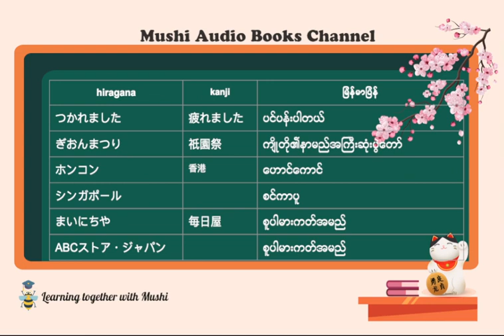だい 12 か | Minna no Nihongo ( N5 )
ဂျပန်စာ‌လေ့လာတဲ့အခါမှာ သင်ထားပြီးသား Vocab လေးတွေကို မမေ့သွားအောင် ထပ်ခါထပ်ခါ ပြန်ဖတ်ပေးဖို့ လိုပါတယ်။💡

အလုပ်တစ်ဖက်နဲ့မို့ စာအုပ်ကိုင်ပြီး ပြန်နွှေးဖို့ အချိန်မရတဲ့အခါ YouTube လေးနားထောင်ရင်း စာရသွားစေဖို့ ရည်ရွယ်ပြီးဖတ်ပြပေးထားပါတယ်။

ထပ်ခါထပ်ခါနားထောင်ပြီး နားရည်ဝသွားရင်တော့ exam အတွက်လဲပူစရာမလိုတော့မှာမို့ mushi နဲ့အတူတူ စာနွှေးရင်း လေ့လာပါမယ်နော်။

ပထမဆုံးအနေနဲ့ ဖတ်စာအုပ်ကိုတော့ Minna no Nihongo N5 ကိုရွေးချယ်ထားပေးပါတယ်ရှင့်။

ကိုယ် နားမလည်လိုက်တဲ့  အကြောင်းအရာလေးတွေ ရှိရင်လဲ Comment မှာ မေးပေးခဲ့လို့ရပါတယ်ရှင့်။

Minasanတို့ရဲ့ ဂျပန်စာ Level ကို Mushi နဲ့အတူ မြင့်သထက်မြင့်အောင် မြှင့်ကြပါမယ်နော်🇯🇵